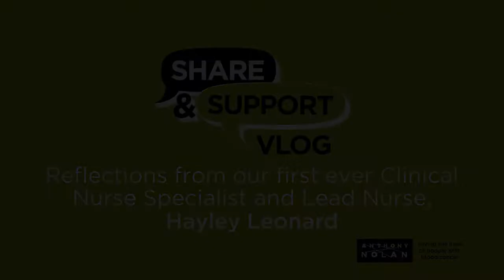Reflections from our first ever Clinical Nurse Specialist and Lead Nurse, Hayley Leonard